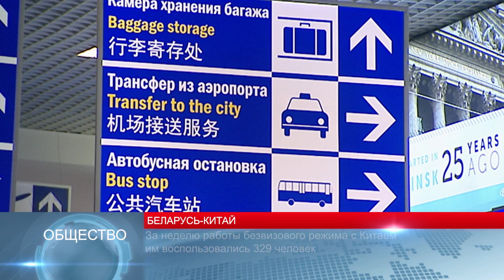Новости Беларуси - 17 августа 2018 г., 10:00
Арина Соболенко прошла в 1/4 финала теннисного турнира в США
На «Беларуськалии» состоялся торжественный выпуск миллионной тонны комплексных минеральных удобрений
За неделю работы безвизового режима с Китаем им воспользовались 329 человек